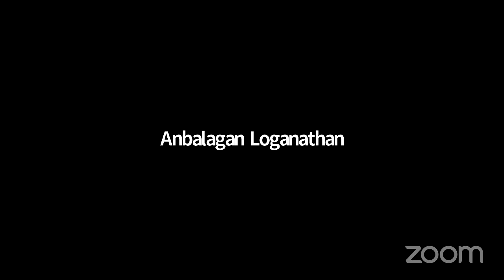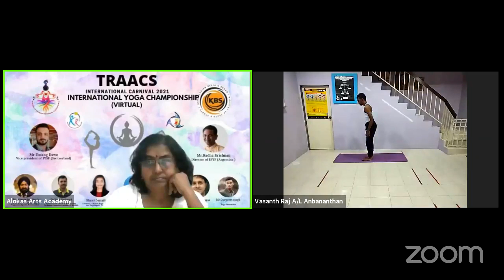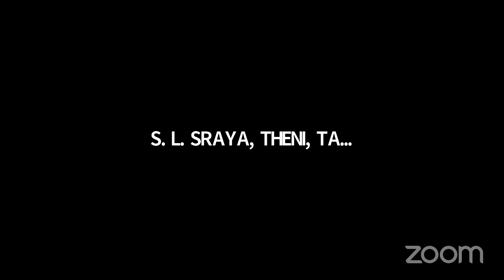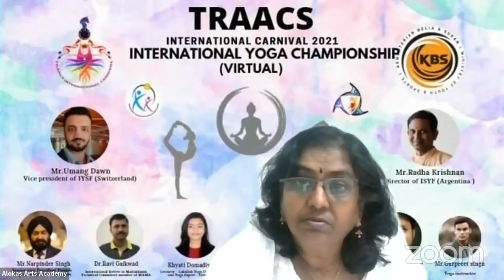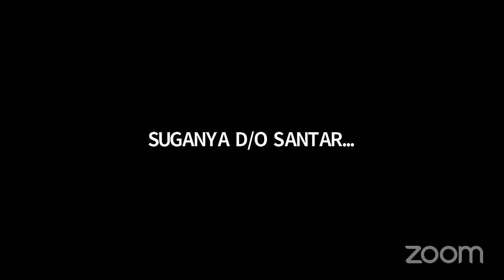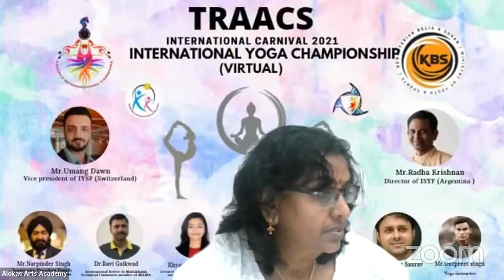TRAACS INTERNATIONAL CARNIVAL 2021 Yoga Competition Finals LIVE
Yoga Competition Finals Live Part 1